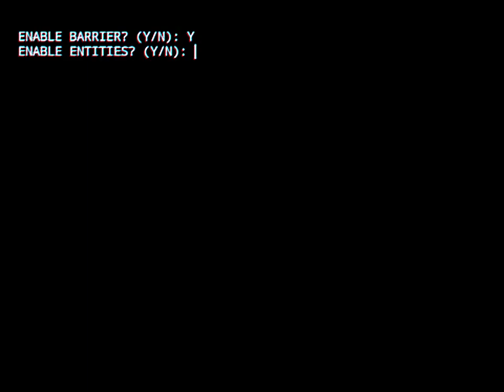Mach 10 speed...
level coming out on April 1, 2048